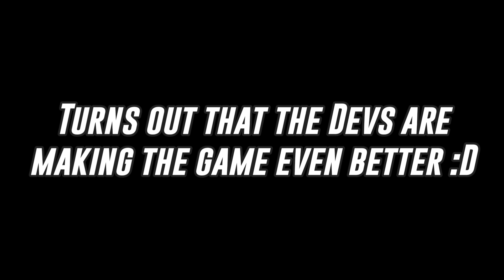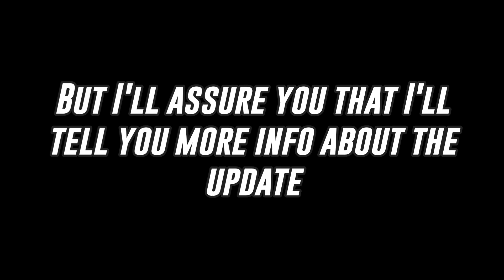New Update Leaks ! Dude theft wars open world Sandbox Beta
✨Psalm 118:14
The LORD is my strength and my defense ; he has become my salvation.

Comment so you can get a chance to win a shoutout

Hello everyone
hope you enjoyed the Video

(About Game)

Dude Theft Wars is an open world sandbox game like GTA and a life simulator like GTA in sandbox & a perfect Dude Simulator in sandbox. Main objective is to enjoy the beautiful city like GTA and things it offers like GTA on a pleasant day. Drive different cars for free like GTA Explore the City in this sandbox simulator play different games inside this game for free there are different games for free like free basketball games, free duber taxi drive games, free bowling games, free zombie games and many more free games.
If you like shooting games then play the Online Fps Multiplayer mode in dude theft wars. When the call of duty arrives, the players arise and follow their call of duty, shooting games like pubg, find guns like GTA and shooting games like free fire you find all those modern war games. If you played call of duty then you are at the right place to feel the same vibes. Besides sandbox fun like GTA enjoy multiplayer fun also for free.
Everything that can be done in call of duty like killing opponents and unveiling gifts as you find in call of duty and a dude perfect life.
Dude o Polis is a beautiful city in Dude Theft Wars like GTA games. If you like to drive cars like GTA then just drive no matter what you drive, how you drive & when you drive or how fast you drive or how slow you drive, how good you drive or how bad you drive. You can play dude theft wars for free & like GTA drive different cars for free also.
ONLINE FPS MULTIPLAYER MODE
Jack used to live dude life when one day a call of duty changed his life & that call of duty was the call for PvP Online FPS Multiplayer in JackStreet. Jack strictly follows his call of duty because this call of duty is Jack’s life purpose. You can play Online FPS multiplayer with others in different maps. Every player’s life is, his call of duty as call of duty is utmost priority to all the players. The one who don’t follow his call of duty can’t survive in Online FPS Multiplayer Games Mode. If you are brave and determined then let’s fight the call of duty in JackStreet